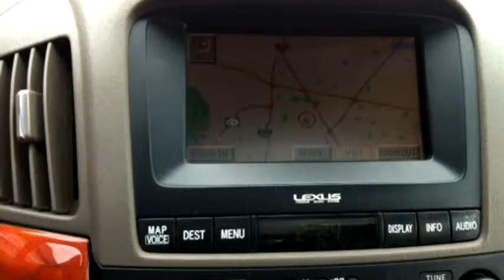2002 Lexus RX 300 $ by Spirit Credit Auto Sales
2002 Lexus RX 300 , 2WD, $Call, 0 Miles , Spirit Credit Auto Sales, check more inventory from this dealership 7901 East 21st Street Tulsa, OK 74129 , , Other, Other, Ext Color: Other, Int Color:Other, Body Style: Other, Engine Size: V6, 3.0L; DOHC 24V; MFI (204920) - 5/16/2014 5:05:59 AM - 5/15/2014 1:47:18 AM.